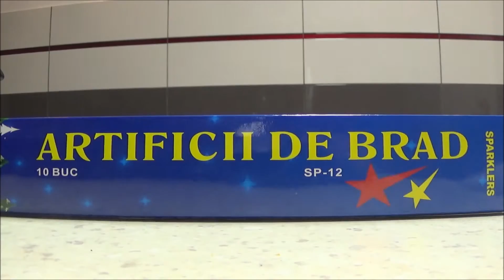Slow Motion | Foc sub apa | Super tare !!!